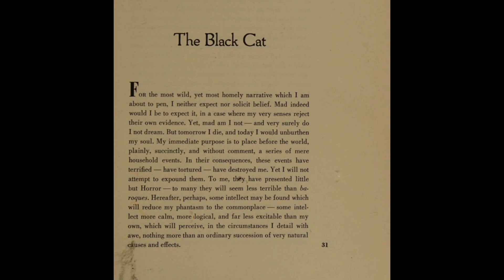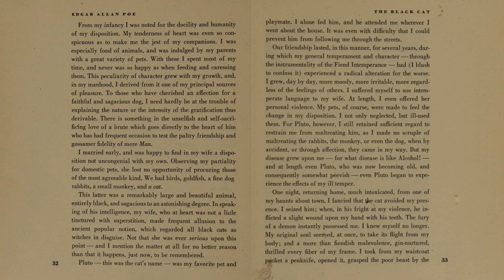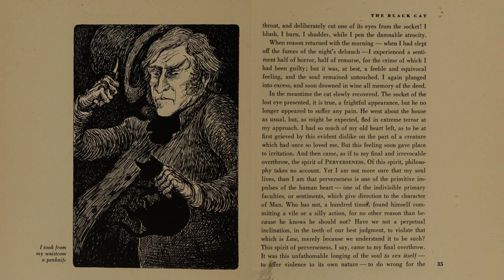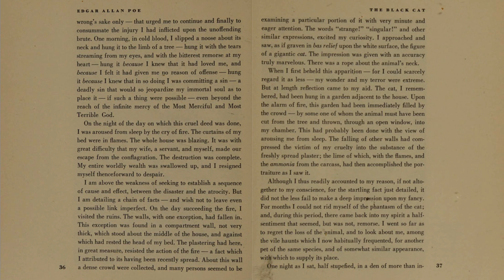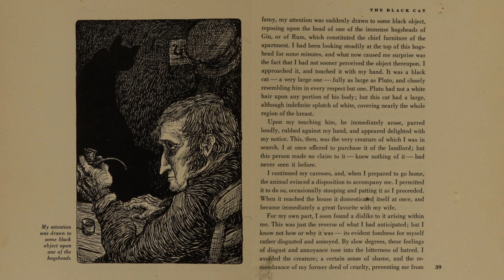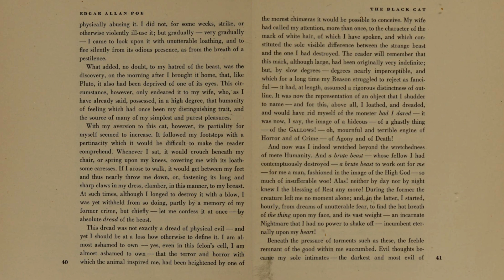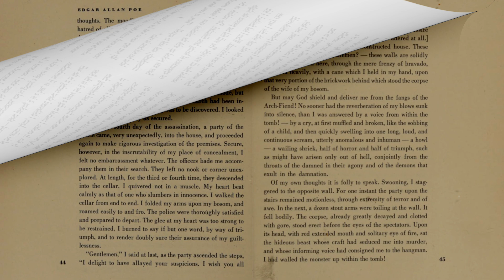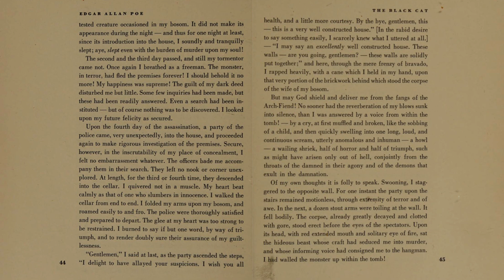The Black cat by Edgar Allan Poe - (Short story/Read along Audiobook)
"The Black Cat" is a short story by American writer Edgar Allan Poe. It was first published in the August 19, 1843, edition of The Saturday Evening Post.

In the story, an unnamed narrator has a strong affection for pets until he perversely turns to abusing them. His favorite, a pet black cat, bites him one night and the narrator punishes it by cutting its eye out and then hanging it from a tree. The home burns down but one remaining wall shows a burned outline of a cat hanging from a noose. He soon finds another black cat, similar to the first except for a white mark on its chest, but he soon develops a hatred for it as well. He attempts to kill the cat with an axe but his wife stops him; instead, the narrator murders his wife. He conceals the body behind a brick wall in his basement. The police soon come and, after the narrator's tapping on the wall is met with a shrieking sound, they find not only the wife's corpse but also the black cat that had been accidentally walled in with the body and alerted them with its cry.

The story is a study of the psychology of guilt, often paired in analysis with Poe's "The Tell-Tale Heart". In both, a murderer carefully conceals his crime and believes himself unassailable, but eventually breaks down and reveals himself, impelled by a nagging reminder of his guilt. "The Black Cat", which also features questions of sanity versus insanity, is Poe's strongest warning against the dangers of alcoholism.